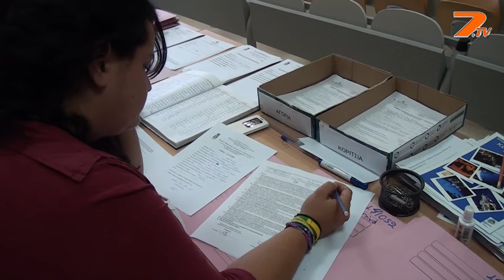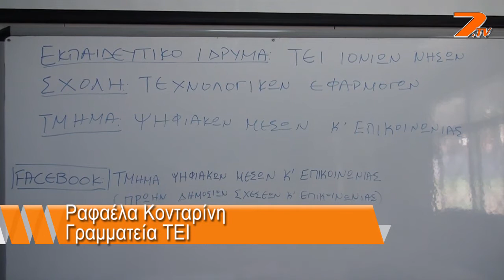Ξεκίνησαν οι εγγραφές στο τμήμα Ψηφιακών μέσων και Επικοινωνίας